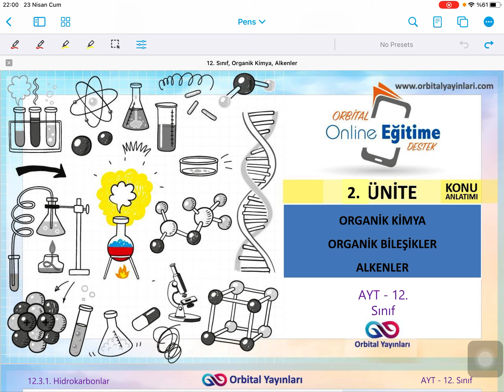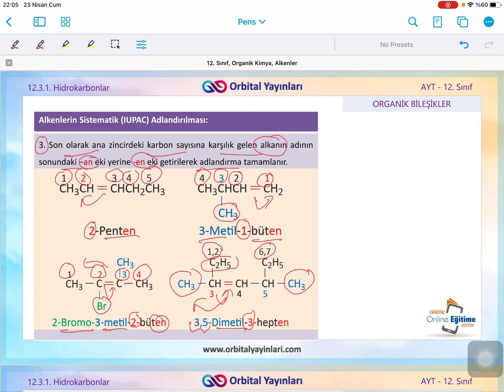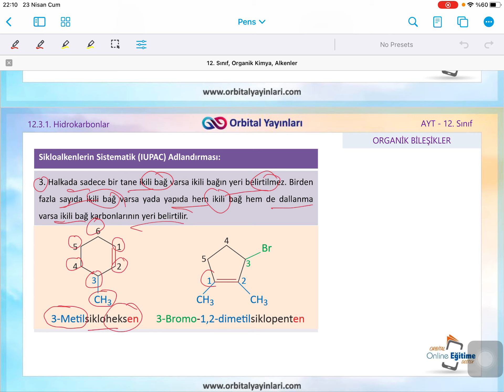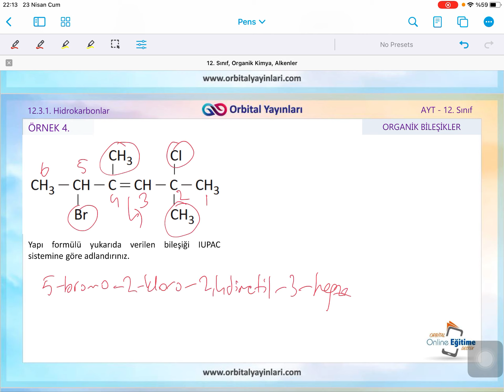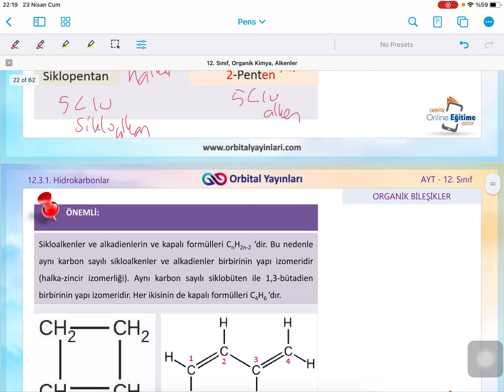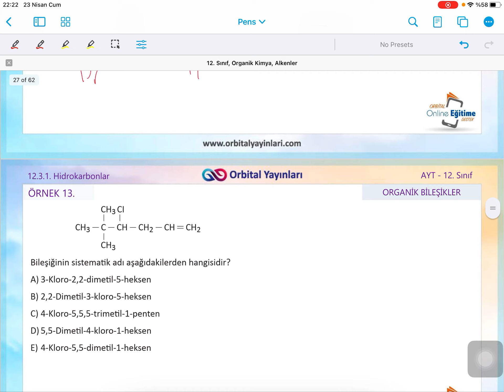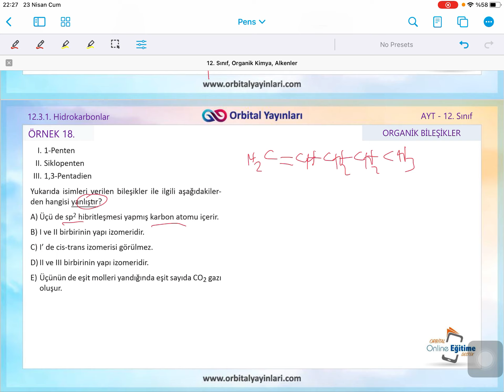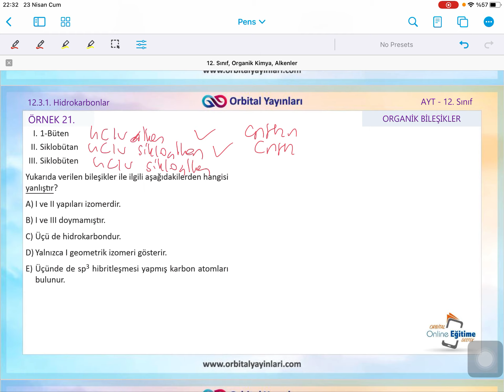ORBİTAL YAYINLARI ORGANİK KİMYA ORGANİK BİLEŞİKLER ALKENLER-1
ORBİTAL YAYINLARI ORGANİK KİMYA ORGANİK BİLEŞİKLER ALKENLER-1 Konu anlatımı